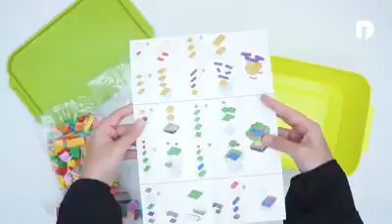TOY ADDICT CREATIVE BLOCKS MAINAN ANAK MUDAH DIPASANG & DIRAKIT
Mengasah kreativitas dan ketelitian anak jadi lebih seru

Creative blocks dengan material PVC berkualitas yang dapat mengasah kreativitas, ketelitian, dan ketekunan anak. Mainan ini sudah bersertifikat SNI, sehingga aman digunakan untuk anak-anak berusia 6 tahun ke atas.

Di dalam 1 setnya terdapat creative blocks dengan berbagai warna yang menarik, mudah dipasang dan dirakit.

Keunggulan produk :

Bersertifikat SNI

Material PVC berkualitas, ringan, dan kokoh

Desain menarik

Aman untuk anak

Mudah dipasang dan dirakit

Cocok untuk anak berusia 6 tahun ke atas

Mudah dibawa ke mana saja karena dilengkapi box yang compact